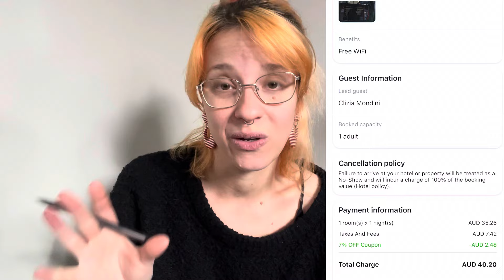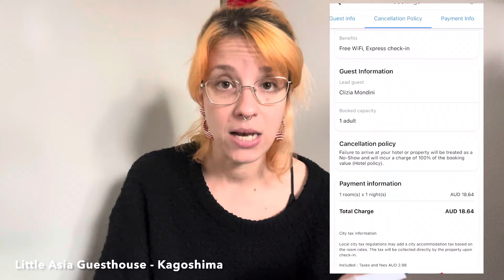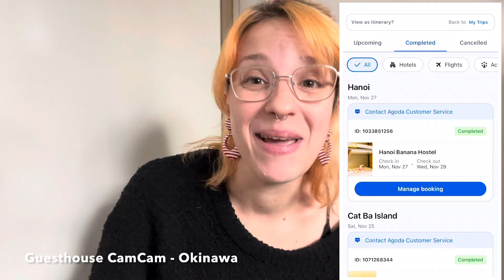TOP 3 ostelli meno costosi in Giappone🇯🇵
Gli ostelli meno costosi del Giappone. Viaggio 2023.

- DISCOUNT AIRALO -
CLIZIA9914

Ostelli
3. Little Asia Guesthouse-Kagoshima

2. Guesthouse Shirahama

1. Guesthouse CamCam Okinawa
Chiuso permanentemente il 31/03/24
Ma ci sono altri alloggi per 10/12€ a notte

Episodi precedenti del mio viaggio SOLO in Giappone;

Grazie per il vostro sostegno!